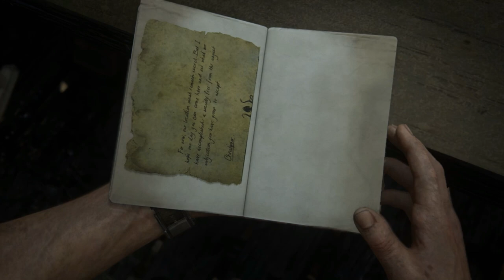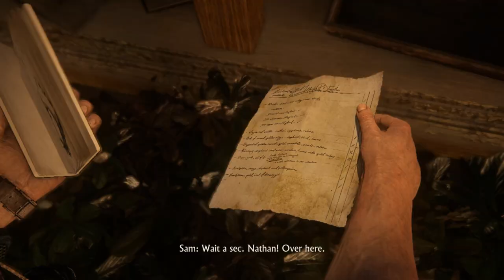Part-10-Uncharted: A thief's End "Chp. 14: Join Me in Paradise & Chp. 15: The Thieves of Libertalia"